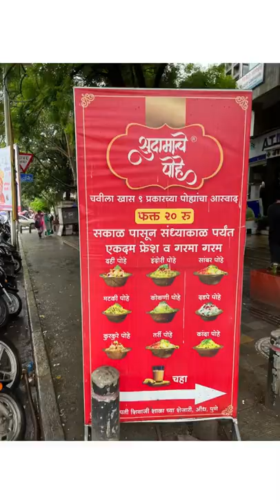sudamachepohe सुदामाचेपोहे pohepremi aundh 20rspohe tea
🎵Music-Playing in the Rancho
🎼 Musician-Serj Anto